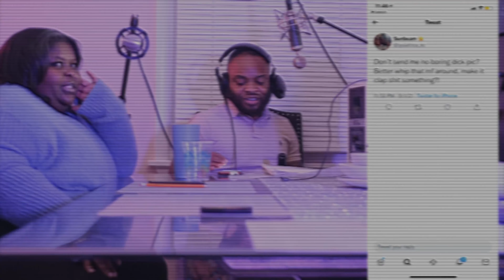The Toronto Beckham Podcast Ep 004 " The Lys Interview "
Toronot Sits Down With Artist and Personality Lys Aka Jose . They
Talk about all the messy relationship topics and lys give some funny throwback stories and ends up going over the normal 30 mins tune in very funny .